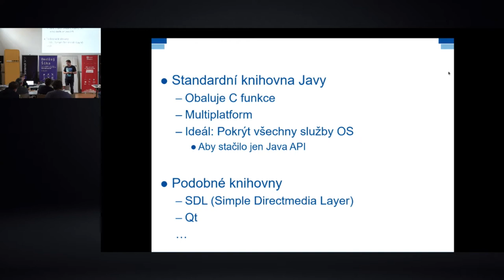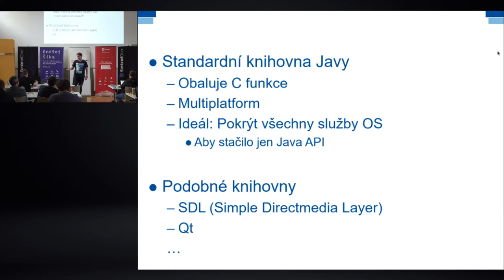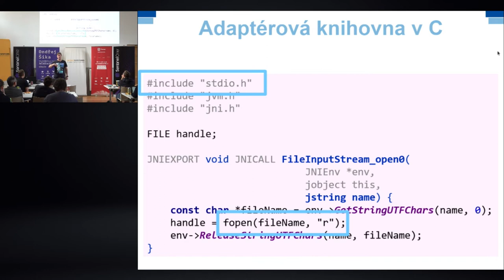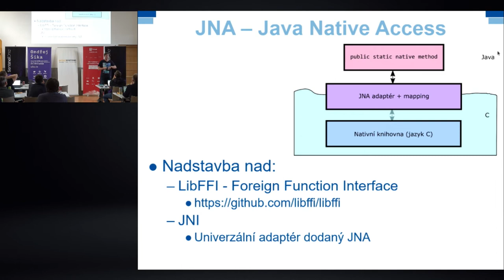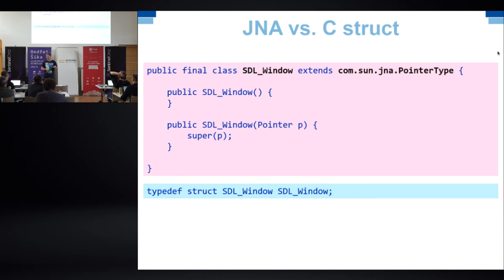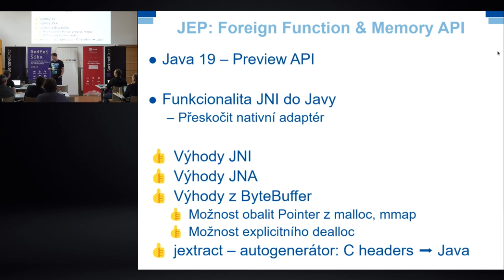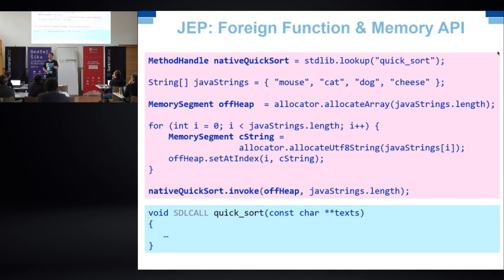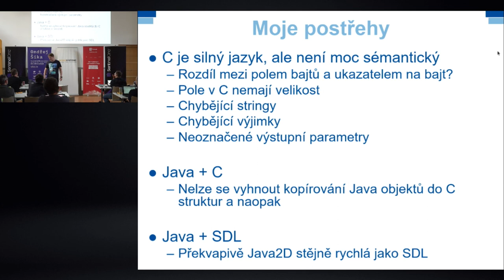jOpenSpace - Kamil Ševeček - Java a nativní knihovny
Na začátku javy byla idea pokrýt všechny služby OS v JavaAPI, od toho se spíš ustoupilo, JavaAPI dnes pokrývá sotva ¼ OS API. Proto se občas můžeme setkat s potřebou volat nativní kód/knihovnu z Javy

Jak volat nativní (Cčkový) kód, co existuje  v OS?
- JNI call - deklarace native metody + napsání a zkompilování Cčkové “wrapper” knihovny, pracující s nativním Cčkovou knihovnou
- JNA - Java Native Access
com.sun.jna.Structure = mapuje se na Cčkové typedef struct
- Cčkový objekt v paměti přes pointer

- JEP: Foreign function & Memory API - new in Java 19 (v preview, nutné aktivovat)
   - Výhody JNI, JNA
   - Výhody ByteBuffer

jextract - autogenerátor C headers = Java

java.nio.ByteByffer - alokace paměti OS mimo JVM (obdoba Cčkového malloc)
   - allocateDirect(int capacity)
   - public byte get(int index)
   - public ByteBufffer put(int index, byte data)

Jak psát plošinovku?
Java + Java 2D (Swing lze dost optimalizovat)